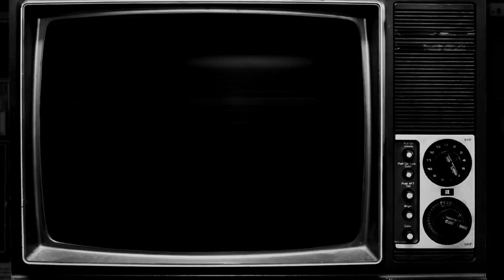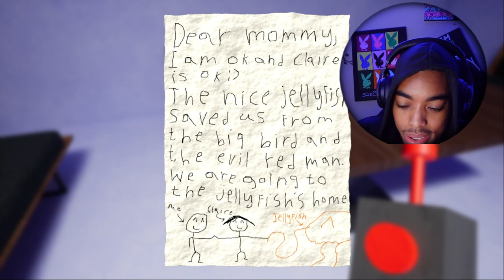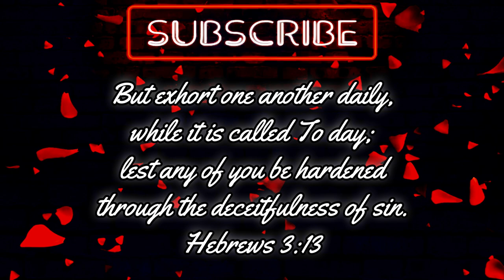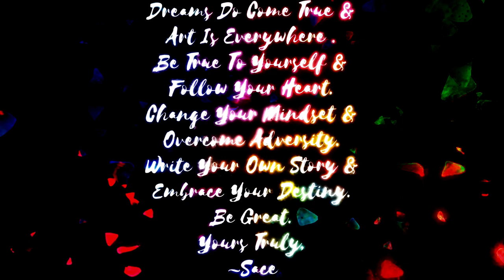Garten Of BanBan 2 | Me & Chance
The Garten Of BanBan is somehow terrifying as a cartoon horror game.  I don't know how anybody else can play this. CashOh, DomPlays ANYBODY!!  If you enjoyed me playing this Odd and Scary Chapter, LIKE for a FASTER PART 3!!

Thank You All For Your Patience And Love. I AM So Very Thankful For All Of You That Support Me. Please Continue Helping Me Achieve A Goal And A Dream. Thank You Thank You Thank You!!!

Lord I just want to take time to say thank you for the gift you have given me and passion and motivation to share my self to the world and be a beacon of light in this dark world. I thank you for everything you have given me and I am grateful to see another day that I can share another creation you allowed me to. Thank My Lord And Savior. All Glory To You My Lord!!!

Mark 11:24, Psalm 23:1, Psalm 27:1 Philippians 4:13. Matthew 11:28 & Psalm 121:1.

Dreams Do Come True & Art Is Everywhere . Be True To Yourself & Follow Your Heart. Change Your Mindset & Overcome Adversity. Write Your Own Story & Embrace Your Destiny. Be Great.
Yours Truly,
~Sace
Living In God's Image, Likeness & Desires.

56 Infinity & Artist Picture.
The Joy Of Creation Is Why I Do This...